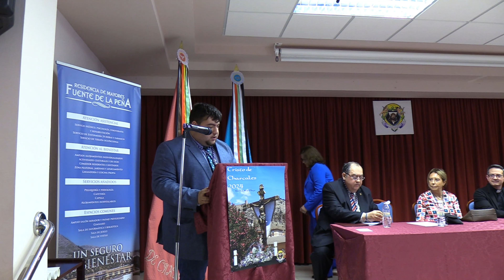XXVI Pregón en Honor al Stmo. Cristo de Charcales 2024, a cargo de Joaquín Riquelme Montoro.